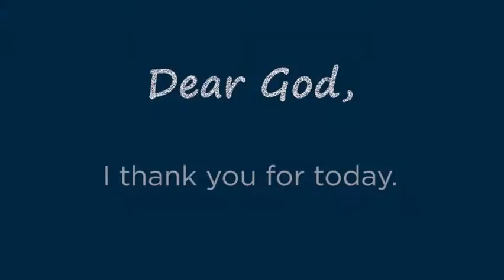Bantay Bata Medical Mission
We pray that no child would ever suffer from any form of pain.